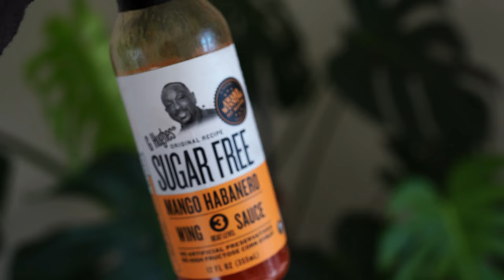ROAD TO NATIONALS | EPISODE #1 | Introduction to the series + back day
Hey everyone!!

I'm starting a new series on this channel called "Road to Nationals" ! Honestly...I might change the name. A lot of people already name their bodybuilding series road to nationals and I may change it. Or I might not. Who knows!

I wanted to start this series to not only help me stay accountable, but to simply share my journey! I am someone who loves to share and am just a very honest person. I'm planning on talking about EVERYTHING! I know that when I was in my last prep, I loved watching other competitor's vlogs. It was to a point where I was honestly running out of content to watch during cardio! So...I figured I'd add to the content. I'm in my offseason right now so we will be discussing all things bodybuilding. Don't really know where I'm headed with scheduling but I'm planning on vlogging throughout the week and compiling a bunch of clips into one video. Today's first episode is very short and just a little introduction. Like I said, I love to create. I'm also in the middle of learning how to edit videos soooo bear with me!

✮amazon storefront with all my favorites✮